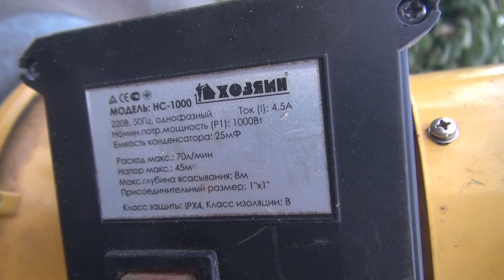Все будут ездить на электро! Электрическая газонокосилка из бензиновой.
Меняем бензин на электро. Главное-придумать крепление ножа к валу двигателя. Закрепить сам движок на платформе - не проблема.

Проектирование инженерных коммуникаций:
  Электрика;
  Водоснабжение;
  Отопление;
  Вентиляция;
  Аппаратная и микроконтроллерная автоматика.

Проектирование, сопровождение и автоматизация майнинговых локаций любой сложности. Использование тепла асиков для бытовых нужд:
 Воздушные и жидкостные системы отопления;
 Подогрев бассейна;
 Подогрев приточного воздуха системы вентиляции;
 Отопление теплиц и любых других технических помещений;
 Горячая водоснабжение;
 Сброс избыточного тепла на улицу/в вытяжку системы вентиляции;
 Различные системы охлаждения ферм;